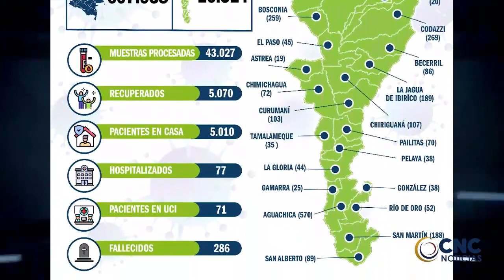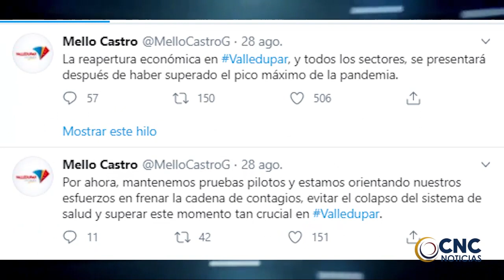UNA BEBÉ DE DOS MESES LE GANÓ LA BATALLA AL CORONAVIRUS EN VALLEDUPAR | CLICK CNC